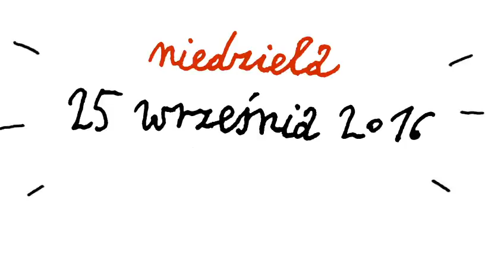Dzień seniora w MPK z Teatrem Ludowym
Liczne atrakcje, a w tym występy wokalne aktorów Teatru Ludowego
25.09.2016 Zajezdnia MPK ul. Brożka 3 Kraków
wstęp wolny